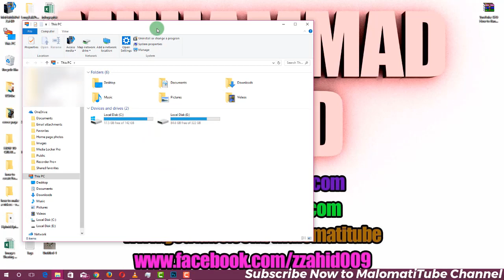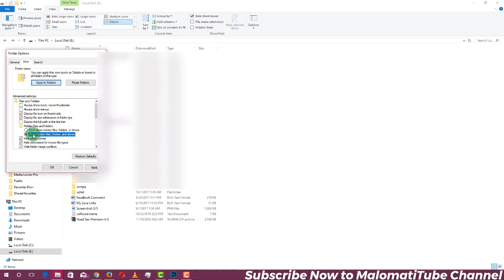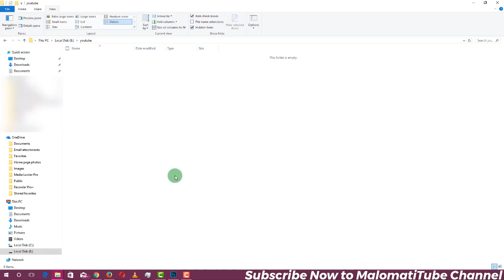How to Create A Hidden Folder on Windows 10 in Urdu/Hindi by MalomatiTube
In this video tutorial, I will show you how to create a hidden folder on windows 10 in Urdu and Hindi language.
MalomatiTube
Malomati Tube

Searching keywords:
How to hidden folder in windows 7
How to hidden folders in windows 7 in Hindi